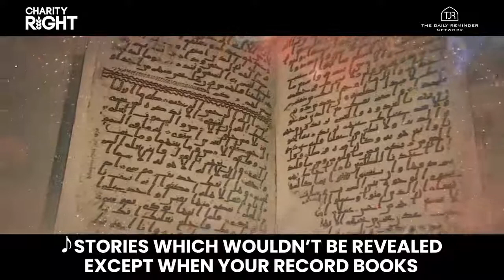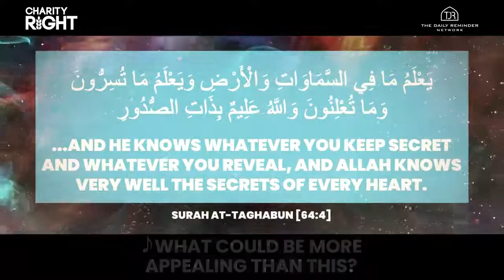Heart touching Nasheed| Have a secret with ALLAH| Ridjaal ahmed nasheed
HAVE A SECRET WITH ALLAH 😥 Emotional nasheed||